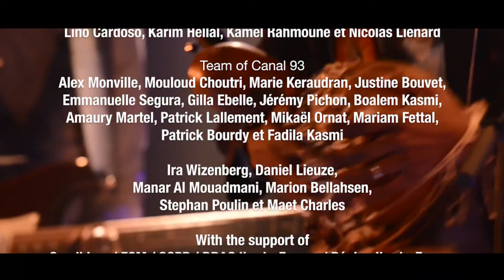[EPK] Koya | Abou Diarra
Electronic Press Kit "Koya" d'Abou Diarra.
Sortie du nouvel album "Koya" le 10 novembre 2016.
Réalisation | Victor Delfim.